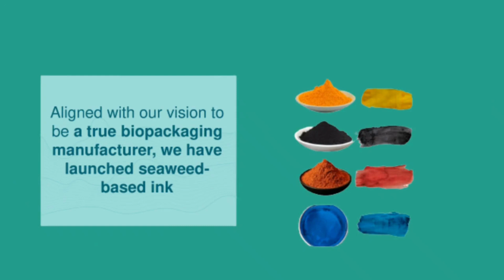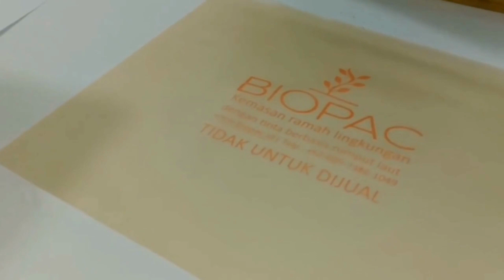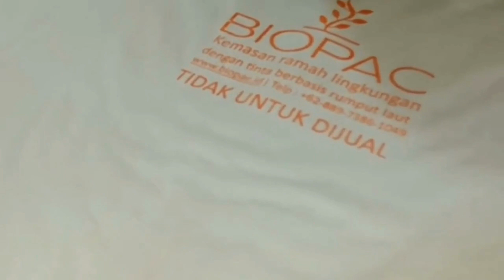Biopac seaweed-based washable ink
This ink is made from seaweed. We use seaweed as the matrix and it is chemical-solvent-free. Available in yellow, red, blue, and black colors. You can also request your favorite colors or have us do printing for you. You can use it also to create your artwork or paint your drawing. Want to discuss further?